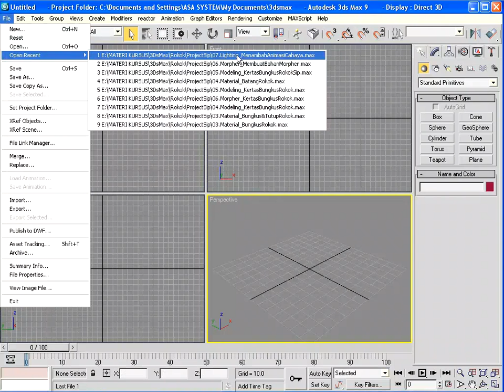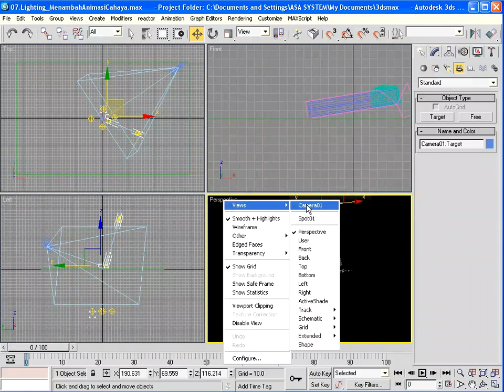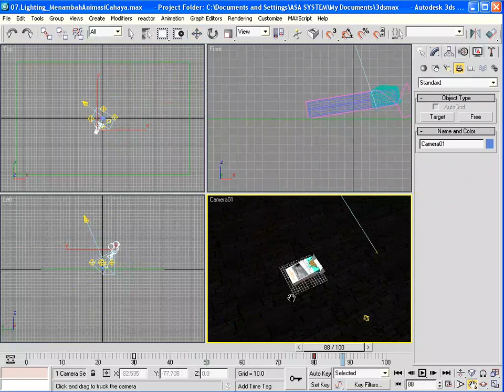Design Rokok, 9, Camera, Animasi Camera, 3DsMax Tutorial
Tutorial Modeling yang Lengkap membahas tentang Modeling, Material, dan masih banyak lagi. Diawali dengan membuat bungkus rokok dan batang rokok, setelah bungkus dan batang rokok jadi, diberi Material yang bahan untuk Material dirancang terlebih dulu dengan Photoshop.